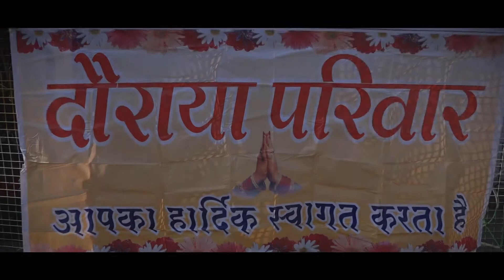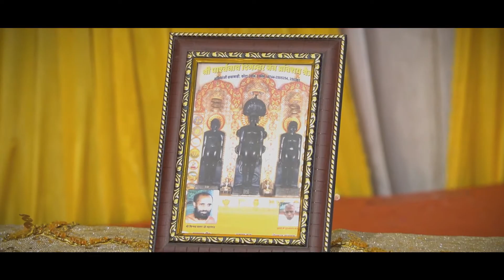EK DIl Hain Ek Jaan Hain Wedding Highlight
Editing Breakdown in SmartCut Pro

Ek Dil Ek Jaan Song With Lyrics | Padmaavat Movie Songs | Deepika Padukone | Shahid Kapoor | Sanjay Leela Bhansali